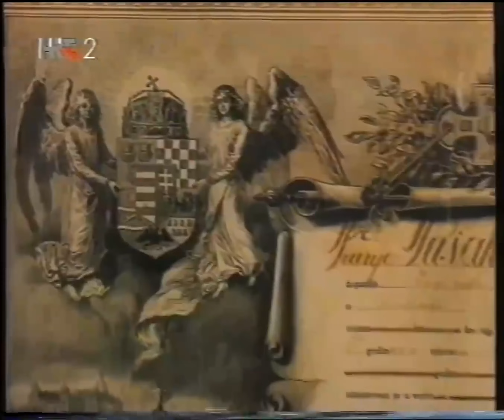[2160p60] HRT 2, 24. prosinca 2002. - božićni identi, reklame, dio TV Kalendara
Božićni identi, reklame i dio TV Kalendara - Badnjak 2002. godine.